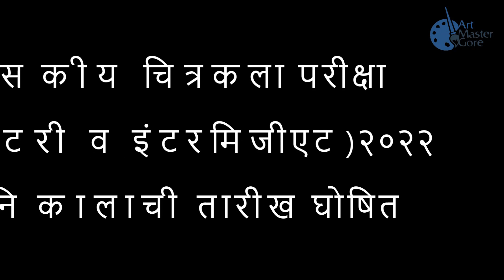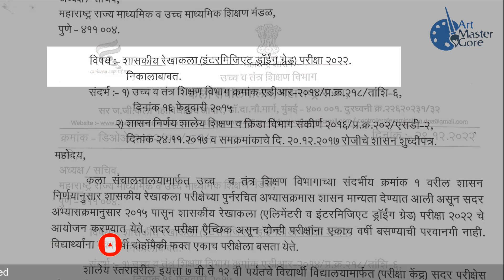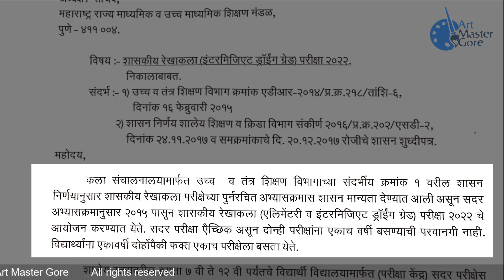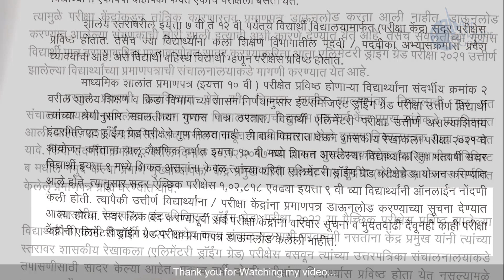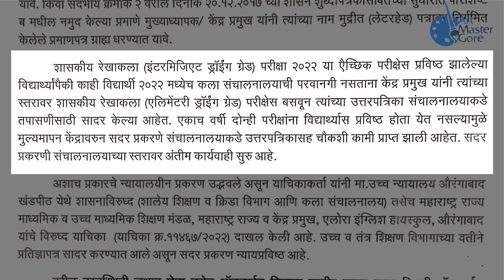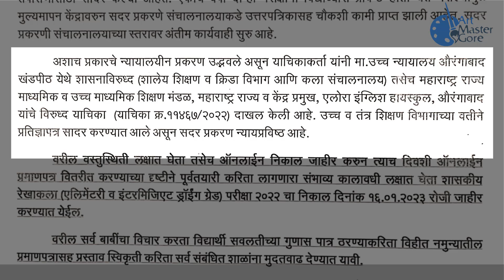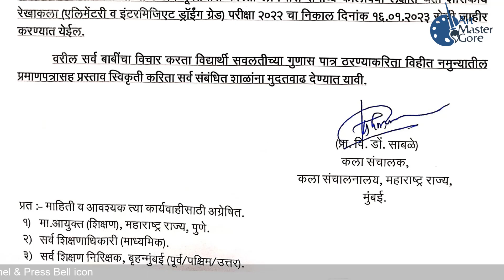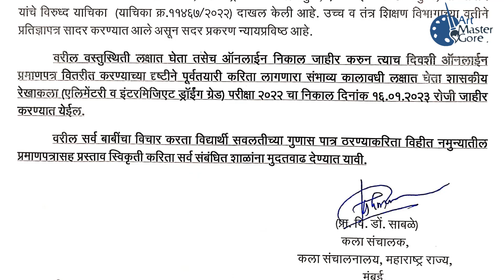Intermediate & Elementary Drawing Exam 2022 Result New Update, चित्रकला परीक्षेचा निकाल जाहीर,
Art Master Gore, Shitalkumar Gore, Intermediate & Elementary Drawing Exam 2022 Result New Update, चित्रकला परीक्षेचा निकाल जाहीर, Drawing Exam 2022 Result GR, चित्रकला परीक्षा २०२२ निकाल जाहीर,
Drawing Exam 2022 Result Declared,
drawing exam results 2022,intermediate drawing exam result 2022, Elementary Drawing Grade Exam Result, एलेमेंटरी ड्रॉइंग ग्रेड परीक्षा निकाल जाहीर, How to Find Result,